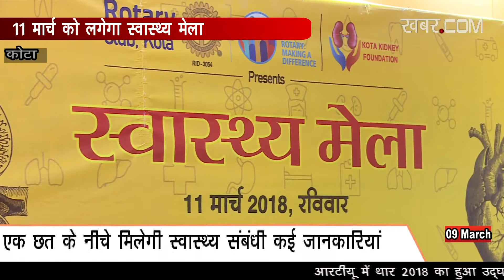हार्ट व किडनी रोग से बचाव की जानकारी मिलेगी एक छत के नीचे 09-03-18 kotakhabar.com